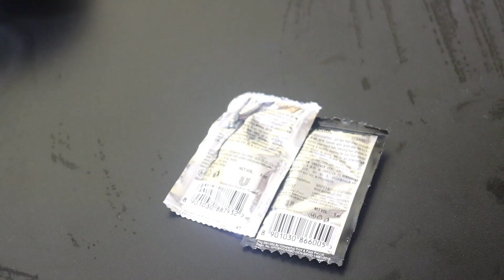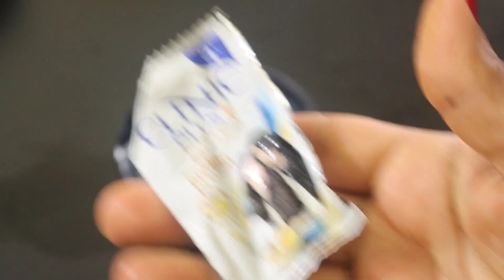नींबू में बस ये चीज मिलाकर लगालो रातो-रात हाथ पैर दूध जैसे गोरे और मुलायम हो जाएंगे /100%effective